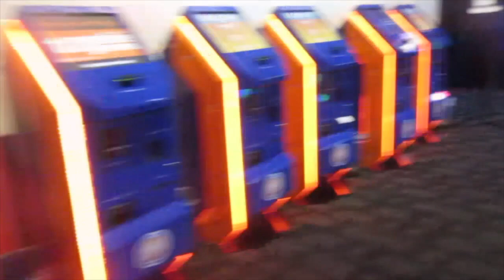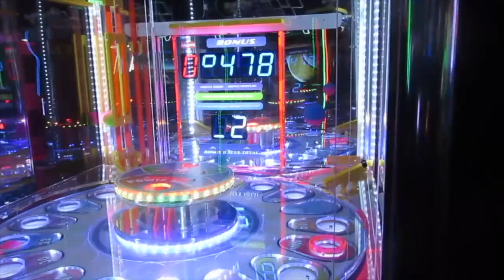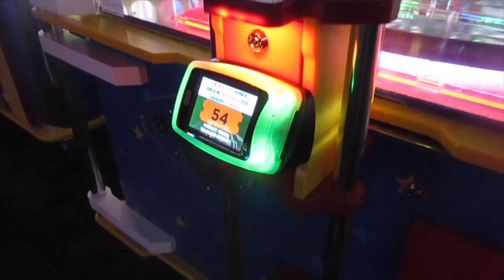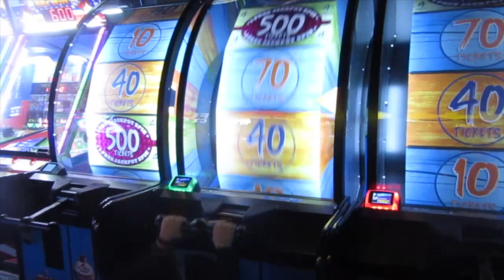Dave and Busters Arcade Auburn | Arcade Jackpot at Auburn Mall | Dave and Buster Close to Seattle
Dave and Busters Arcade  Auburn | Arcade Jackpot at Auburn Mall  | Dave and Buster  Close to Seattle Washington ok4kidstv video 82

We checked out Dave and Busters Auburn Mall location for the first time and we had so much fun. They arcade is huge, it has mix of video games and arcade game for all ages.
Personally we think the place is OK4  young kids up to about 6PM. Once the happy hour crowd gets started the place gets really busy and more adults and older kids fill up the place and drinking.
The place is busy for dining, but personally , food is not that good to really wait for.

And please leave us some comments. Feel free to let us know what you want to see on our video. We love hearing from you :)

Ben Vanderbosch -
youtu.be/xVF_ZUYm4Gs

Any YouTube user including their monetised content can use Free Background Music.

FreeBackgroundMusic

Google+ - goo.gl/TybZuK

B3NJ4M1N - The Forest